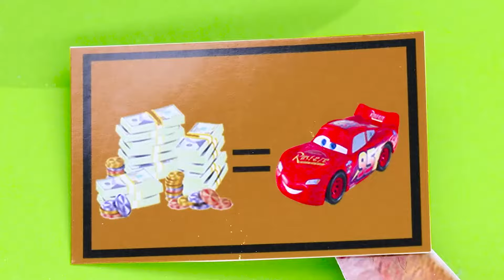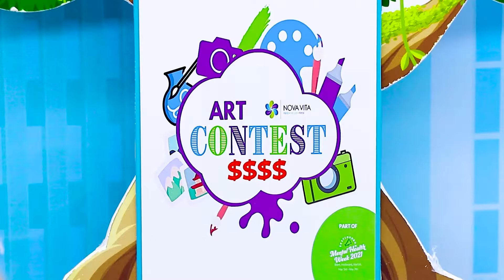Hamster and Baby Boss con Desafío de batalla Pop It | Caricatura divertida Hamster Town Español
⭐ Bienvenido a Hamster Town español

¡Mira más historias de animación ahora mismo!

Por Future Media CO., LTD.